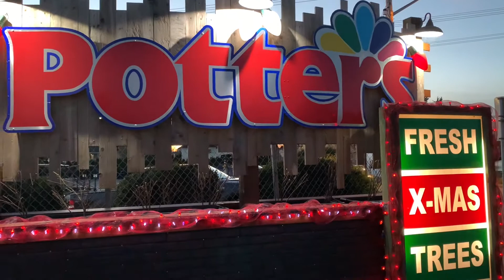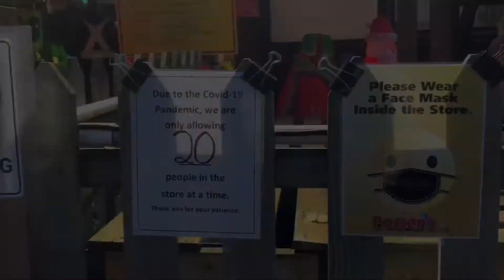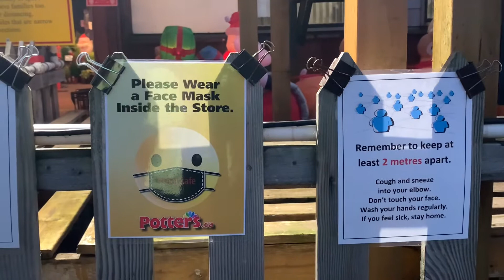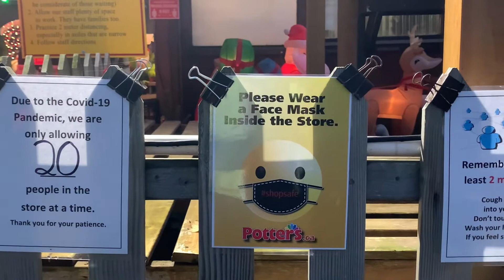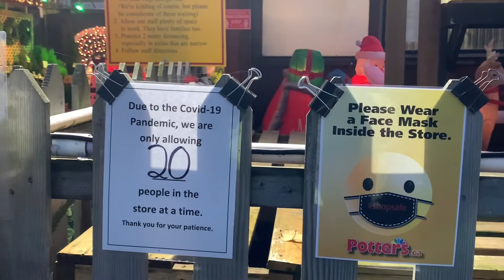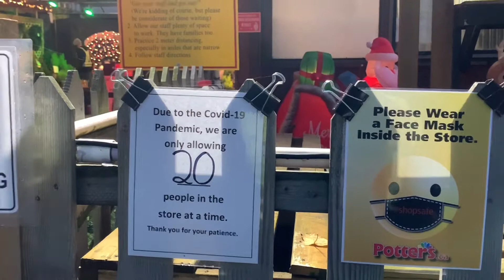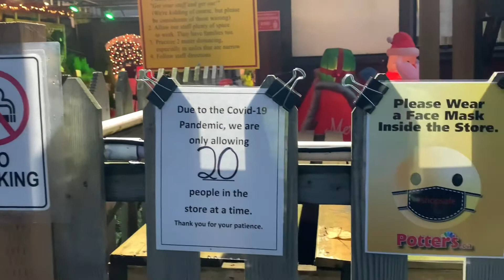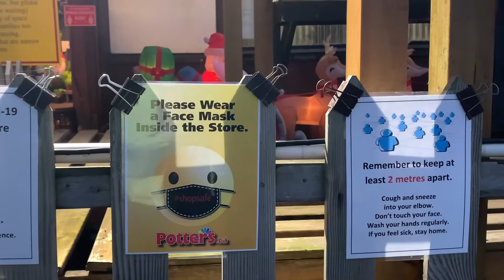কেমন করে বিক্রি হচ্ছে ক্রিস্টমাস ট্রি? Christmas Tree Shop | Vlog-30 | Journey with Sadik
Hello I'm Mahabub Sadik, currently living in British Columbia, Canada🇨🇦. I make daily life and travel vlogs mainly. Let me know down below in the comments section about your opinion of this video!

▪Gears I use : iPhone 10
▪Creator: Mahabub Sadik
▪Edited in: iMovie